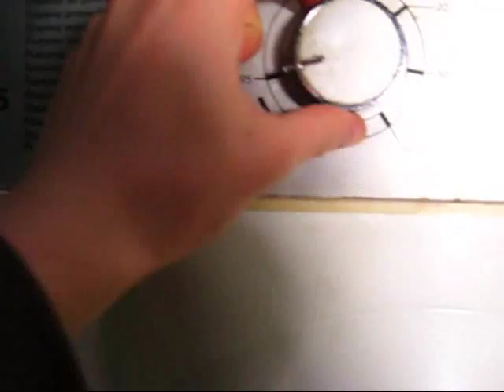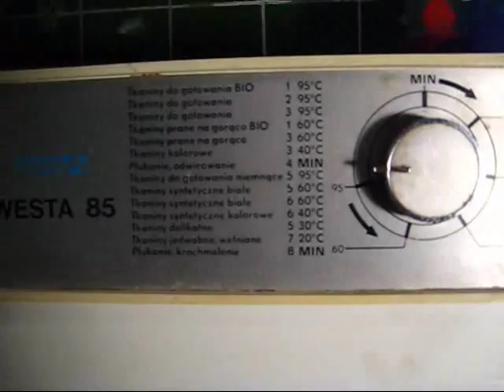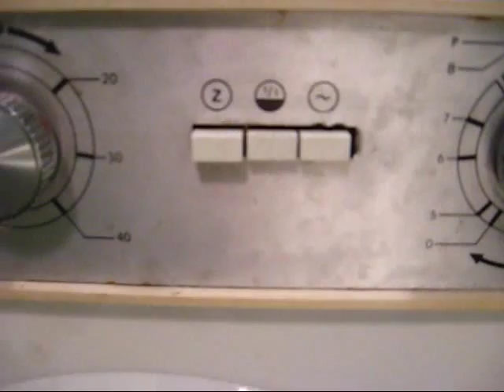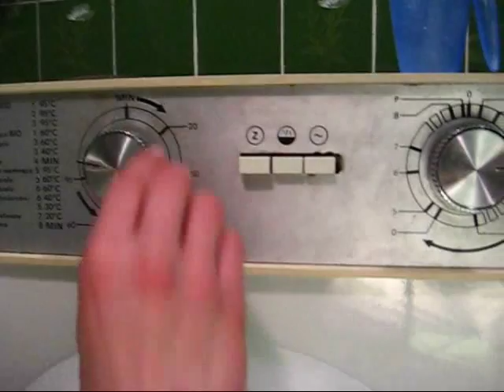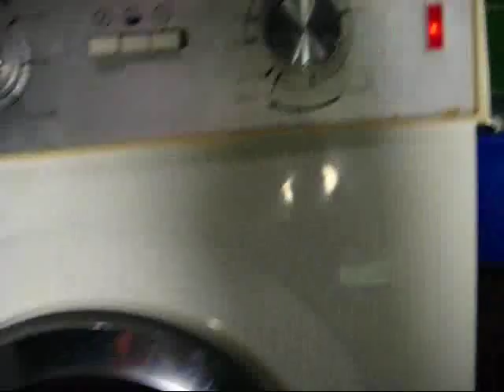Westa-85 -Program BIO part 2